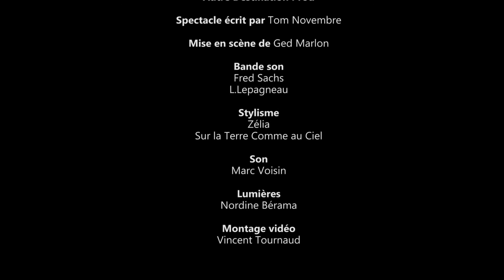Tom novembre, le récital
Tom Novembre, le récital - Autre destination Prod.

Tom novembre en concert à L'Escapade le samedi 30 janvier 2016 à 20h00.